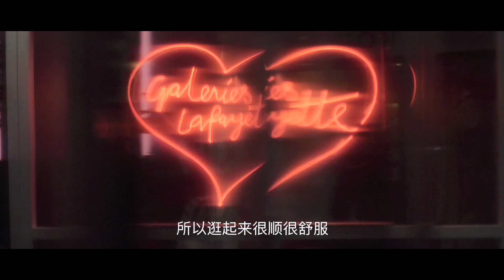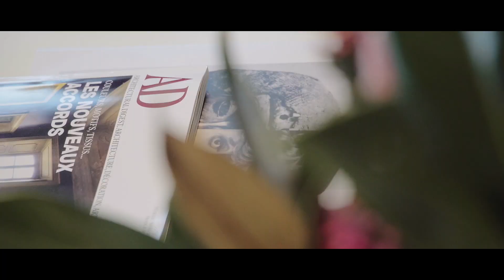Shopping with Mr Bags in Galeries Lafayette